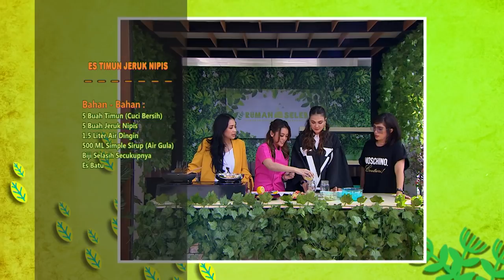KUMPUL SEMUA! Keluarga Rans, Ussy Andika dan Luna Maya - Rumah Seleb (26/6) PART 2